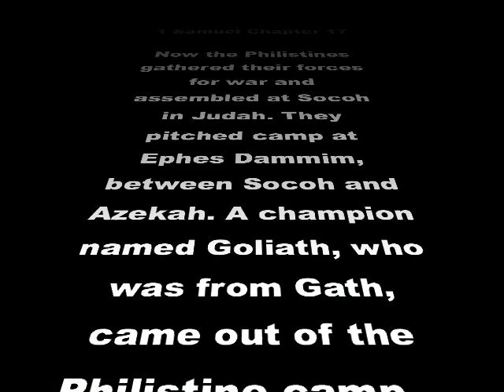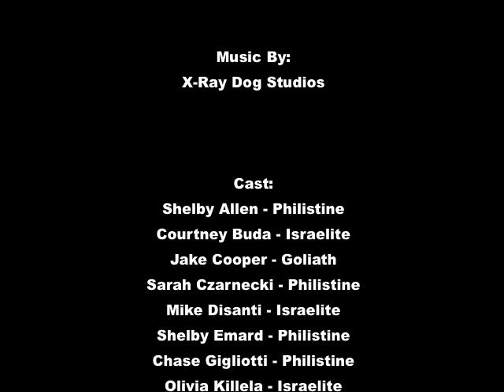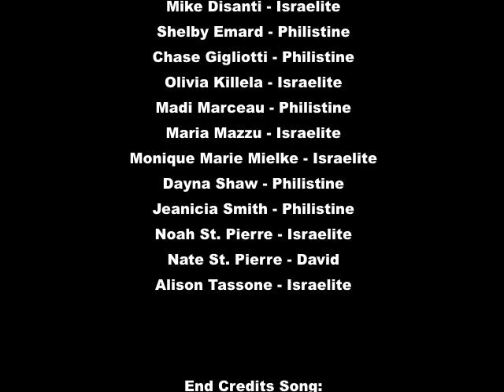David vs. Goliath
This movie was filmed during Senior Camp Week II at Camp Ashmere in Hinsdale MA. It was filmed with a small Canon digital camera, so the video and audio quality are not the best. Despite its shortcomings, This movie is still awesome!!

I do not claim any rights to the music.